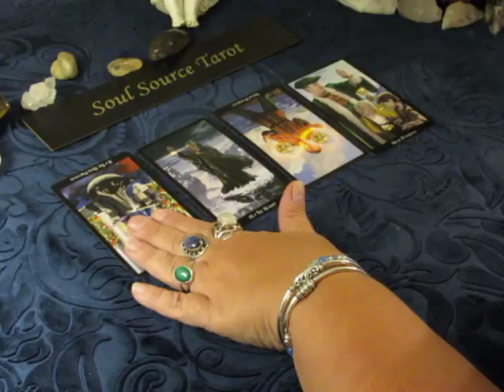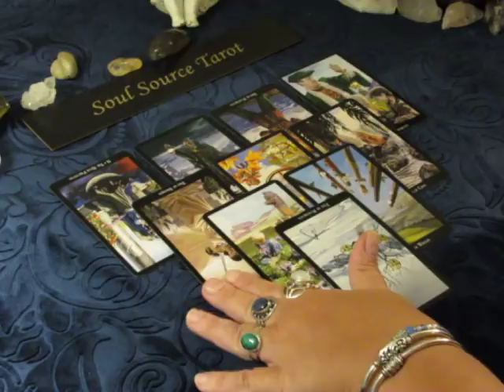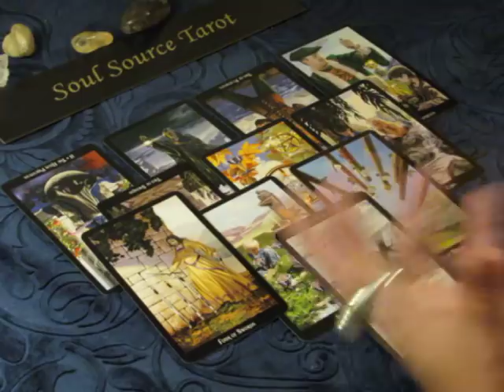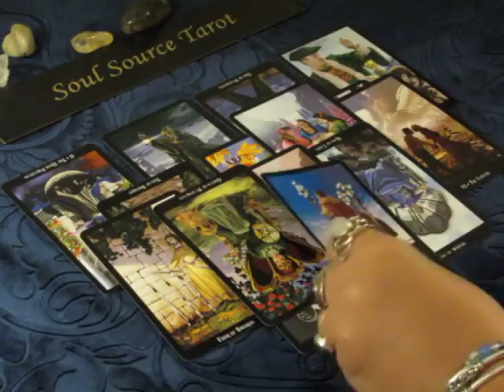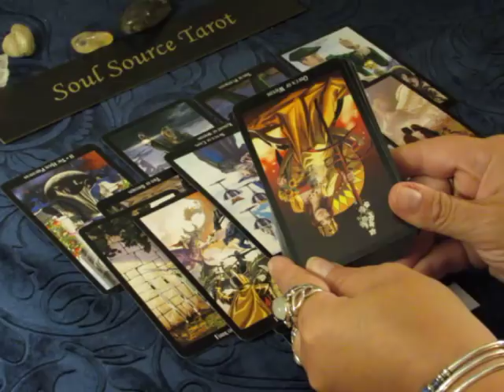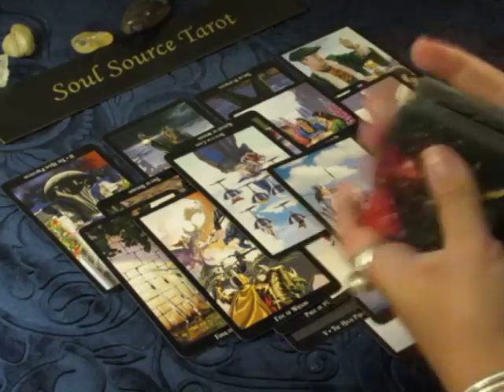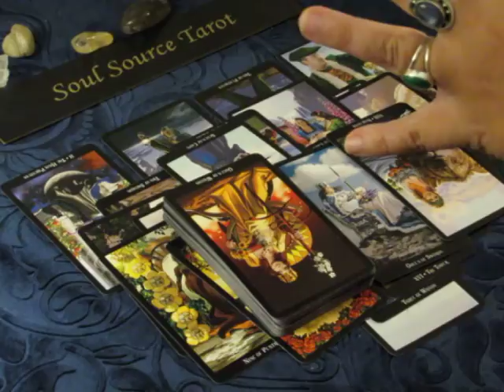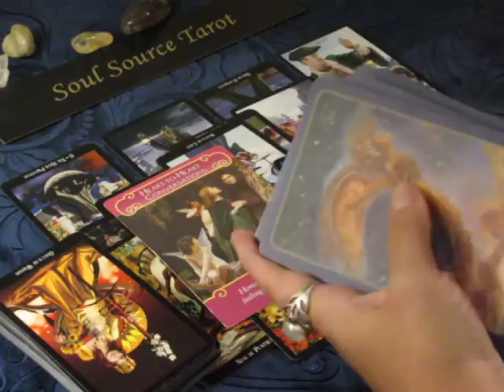~Leo~Love~Time Out~July 9 to 15, 2018 Leo Tarot Reading July 2018